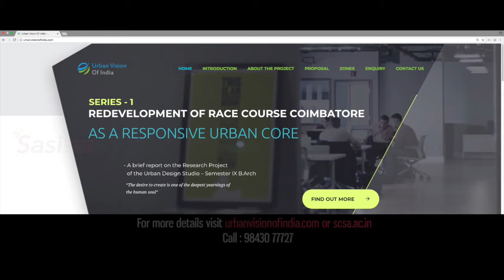Urban Vision of India 2050 Official Trailer | Sasi Creative School of Architecture | S16 Flicks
Faculties, Researchers and Students at Sasi Creative School of Architecture envisioned the to make our cities a global landmark. This Created Urban Vision of India series. The first of its kind series of research projects on visionizing of different Indian Cities. The first series focuses on Coimbatore's Race Course region.

Team
Directed by Vijay Anand TR
Cinematography by Sukumaran Sundar
Editing by Prakash S
Voice Over Script: Rajdeepan Swaminathan
Associate director Mohan Pradeep
Still Photography by Nandhu
Assistant directors Harish, Balaji SBR & Gokul Krishna
Helicam shots by Gokul